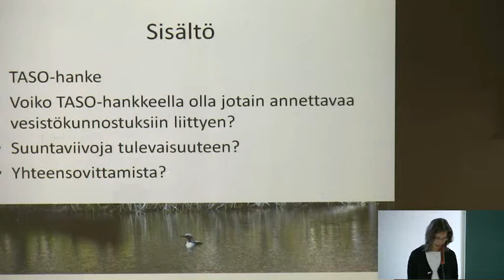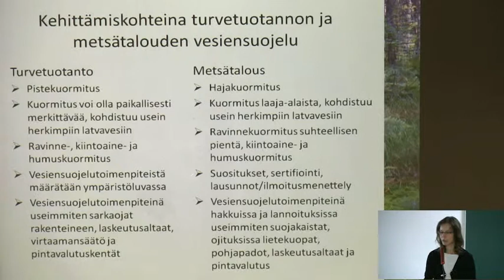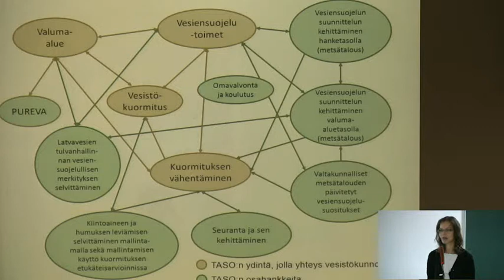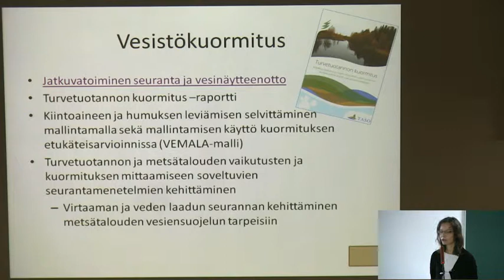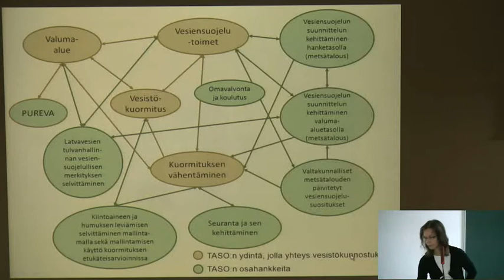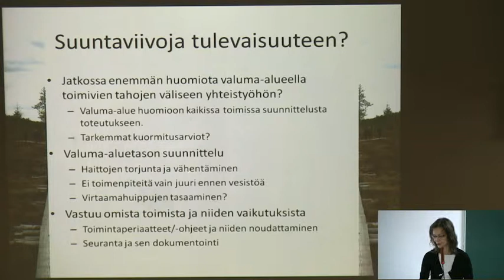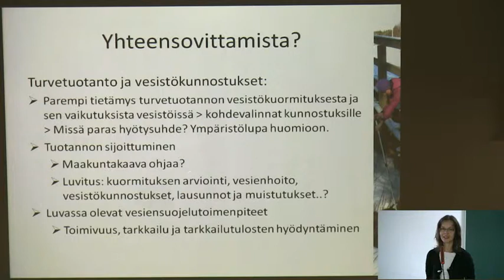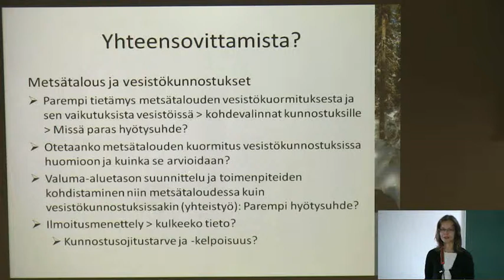Päivi Saari: TASO-hanke - turvetuotannon ja metsätalouden vesiensuojelun kehittämishanke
Vesistökunnostuksen neuvottelupäivät 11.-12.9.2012, Konnevesi. Päivi Saari kertoo TASO-hankkeesta eli turvetuotannon ja metsätalouden vesiensuojelun kehittämishankkeesta. Kuvaus Jarmo Vääriskoski.